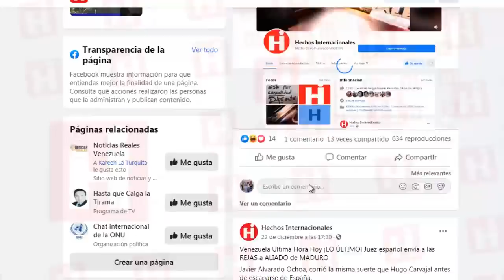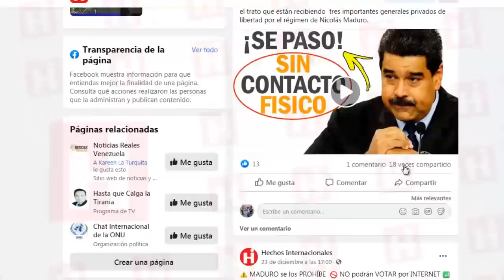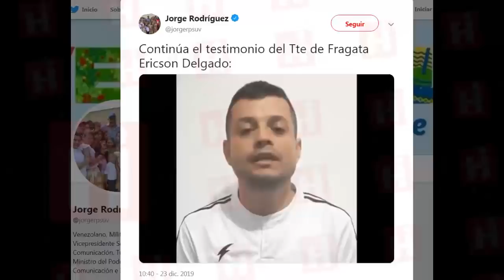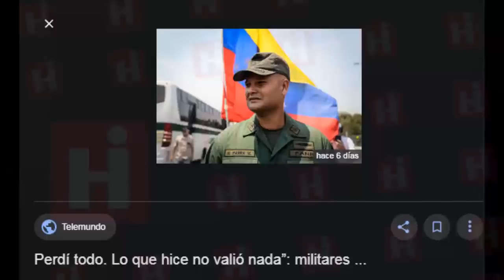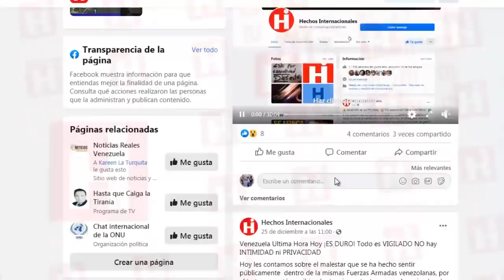⚠️ ¡ULTIMA HORA! 😱 Uniformados EXIGEN acción 🔥 GUAIDO debe dar la CARA 👀 27 de Diciembre 2019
Los Uniformados que apoyaron al  líder opositor en el transcurso del año 2019, para lograr el cese de la usurpación no entienden que hasta estas alturas no se haya logrado ningún avance en cuanto a la deposición del poder de Nicolás Maduro.